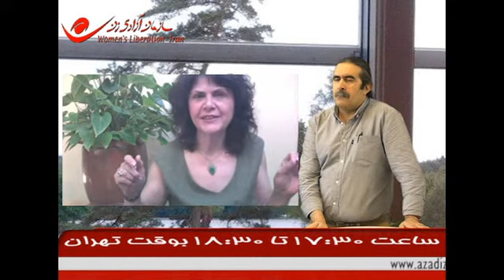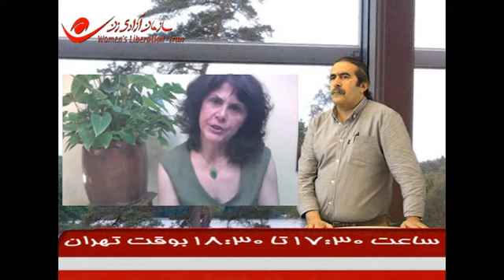تلویزیون آزادی زن با آذر ماجدی درباره اسنودن و حقوق مدنی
گفتگوی کریم نوری از تلویزیون آزادی زن با آذر ماجدی درباره موقعیت اسنودن و تهدید حقوق مدنی در غرب